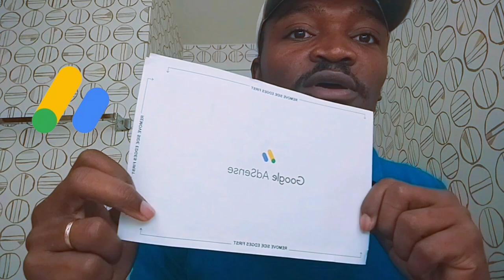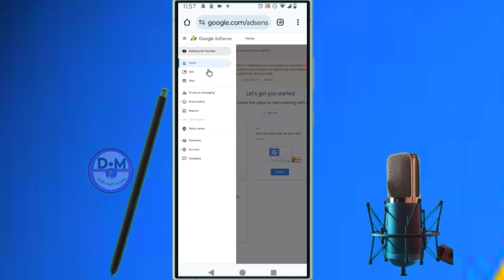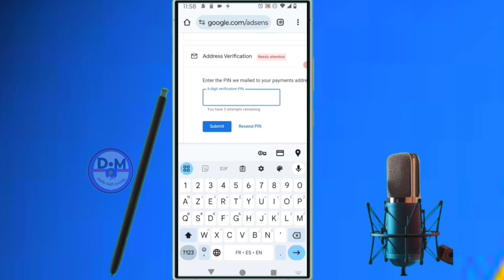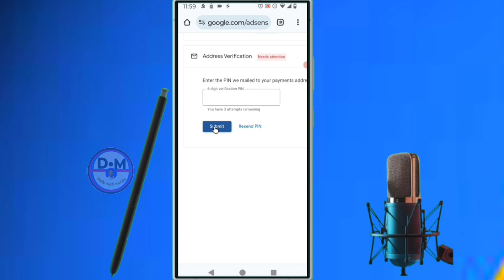✅ Comment activer le code PIN Google AdSense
dans cette vidéo nous vous apprenons à apprendre et vous expliquons   Comment activer le code PIN Google AdSense dans cette vidéo et vous et moi qui avons aimé la vidéo laissez un commentaire et partagez et dites-nous ce que vous pensez de cette vidéo et vous et moi qui venons de rencontré la chaîne Abonnez-vous et activez la cloche pour ne pas rater les prochaines vidéos et ne pas nous oublieret n'oubliez pas nous venons d'activer une boutique sur la chaîne visitez nous merci .

Vidéo app
Vidéo Facebook
Vidéo youtube
Vidéo tiktok
Vidéo Instagram
Vidéo internet